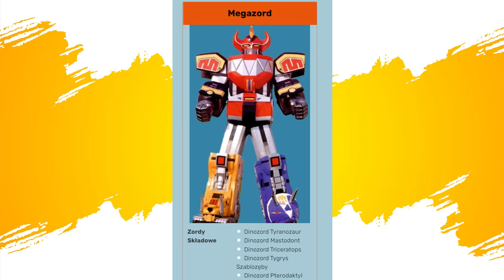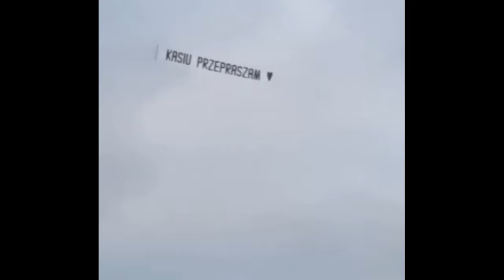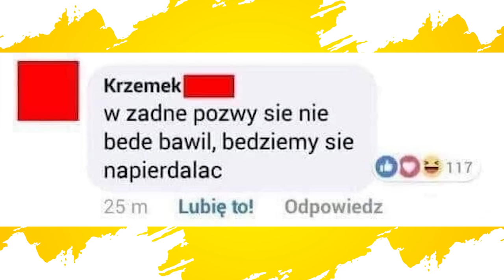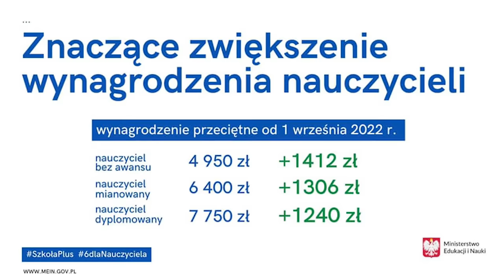Jak wziąć L4 na wypalenie zawodowe | NEWSY BEZ WIRUSA | Karol Modzelewski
Jak wziąć L4 na wypalenie zawodowe i inne Newsy Bez Wirusa.